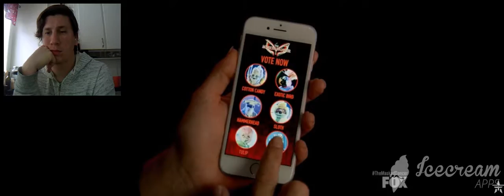The Masked Dancer Hammerhead /Vinny Guadagnino REVEAL reaction and review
Besides Eurovision , I am a HUGE fan of Talent shows  ... and now we now know that the Hammerhead is the reality star Vinny Guadagnino ..

Opinions and views expressed in this video are Henrik´s personal opinions, and not representative of Henrik Larsson Hot Topics as a whole